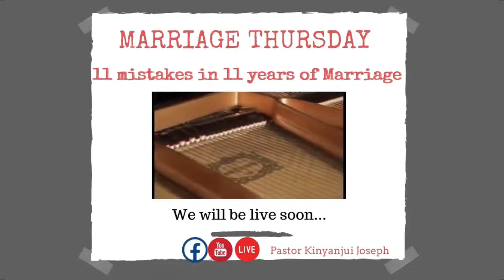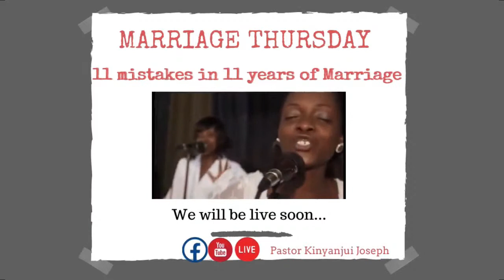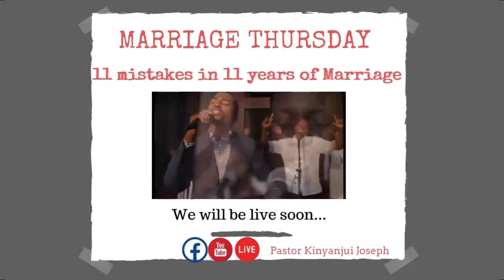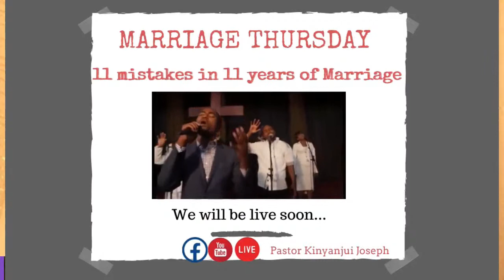11 MISTAKES IN 11 YEARS OF MARRIAGE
11 MISTAKES IN 11 YEARS OF MARRIAGE

Pr. Leah & Joseph Kinyanjui